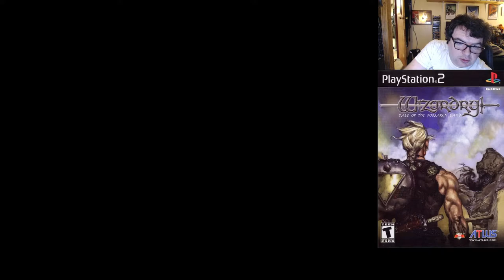Let's Play Wizardry: Tale of the Forsaken Land: Part 113 - There Was A Lake Here...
We return to the waterfall level to investigate an area we unlocked.

I'm experiencing some technical difficulties with my Avermedia, so there is no gameplay audio on this footage. My apologies.